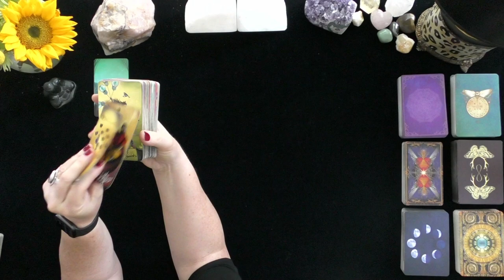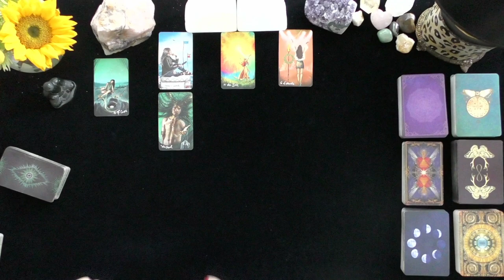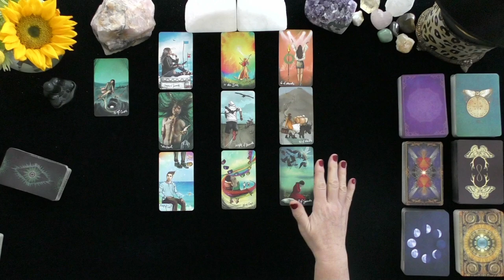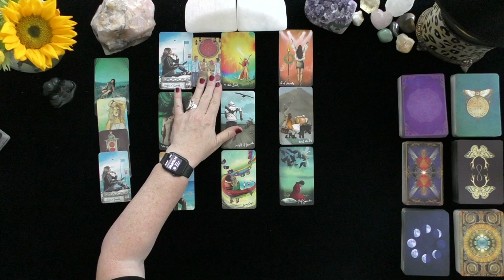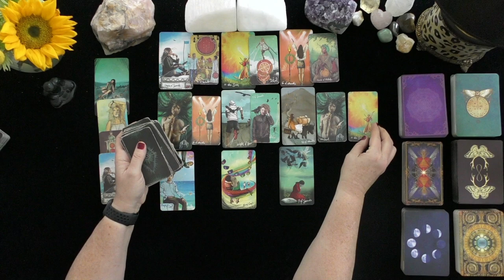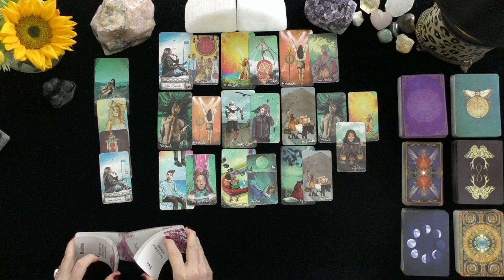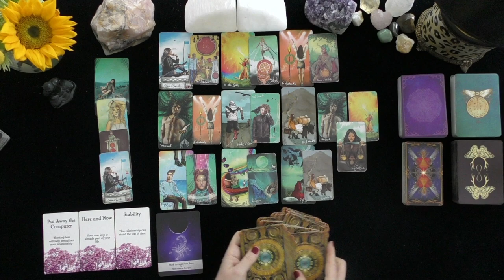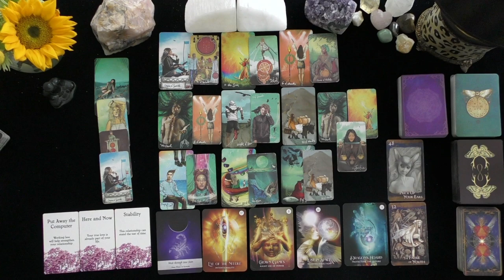SCORPIO~SOMEONE LEAVES AGAINST THEIR WILL TO THEIR OWN SURPRISE!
SCORPIO~SOMEONE HAS TO LEAVE AND THEY ARE NOT HAPPY!~ ~LOVE TAROT 2021, TODAY, TIMELESS LOVE READING,

DONNA WILDER-HART
5 INDEPENDENTLY VETTED READINGS SINCE 2007